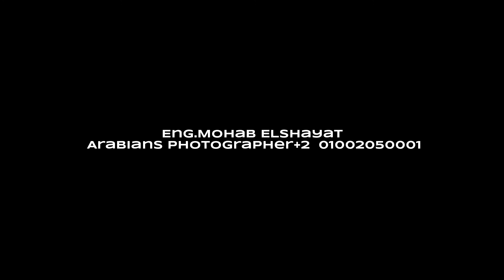Mohab El Shayat Arabians photographer